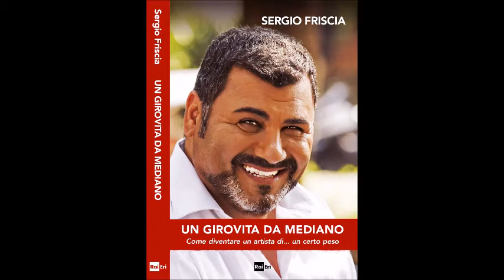RAI ERI presenta "UN GIROVITA DA MEDIANO" di SERGIO FRISCIA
RAI ERI è felice di comunicarvi che il 14 Novembre 2017 esce,
in tutte le librerie Mondadori, il primo libro di Sergio Friscia.
Un esilarante autobiografia che racconta dei suoi trentanni di carriera, dagli esordi ad oggi. Un racconto divertente ricco di curiosità, aneddoti, segreti, episodi inediti e tanto altro...
Correte nelle librerie ad acquistarlo per voi, o per regalarlo ai vostri amici più cari, a Natale.
Mi raccomando... non rischiate di fare tardi e di restare senza, perché, come si vede da questa scena, potrebbero nascere delle discussioni piuttosto accese in famiglia. :-)